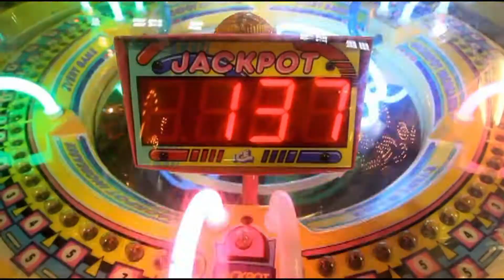Seattle, Washington - Day 6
Returning back to Seattle via travel bus from Vancouver, Canada, we took to the Pike Place Market and Waterfront Park area. Dinner was at The Crab Pot Restaurant, which featured a large family styled crack your own crabs, shellfish, etc. feast - quite memorable indeed after all these years!